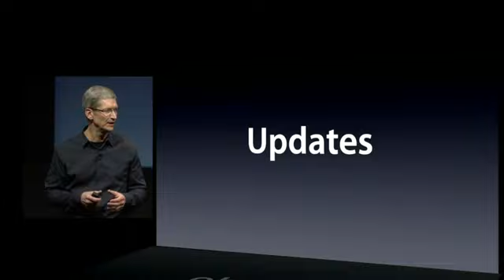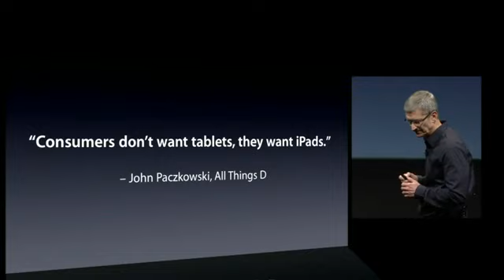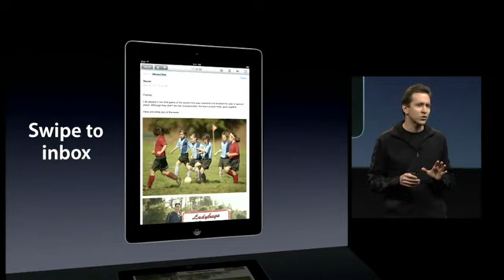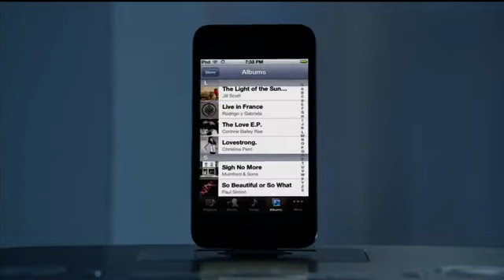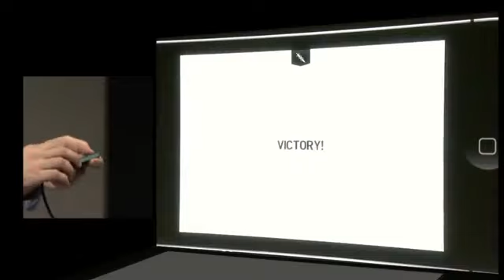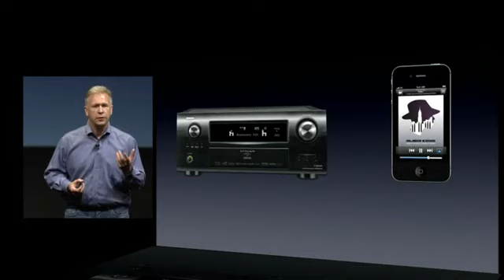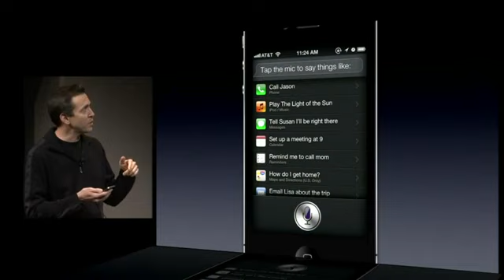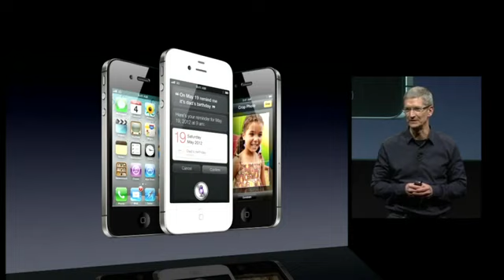Apple's Channel YouTube#p u 0 DKQ0EFBAePw